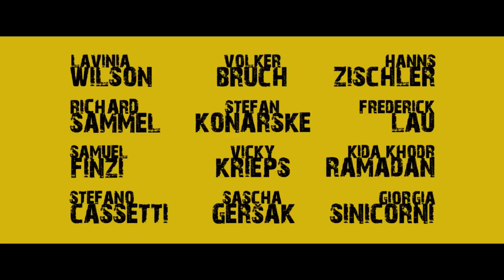Outside the Box (ตัวอย่างซับไทย) - Volker Bruch, Vicky Krieps, Stefan Konarske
Outside the Box (2015)
เฟรเดอริก ช็อปเนอร์ (โวลเกอร์ บรูช) ที่ปรึกษาด้านการจัดการรุ่นใหม่ได้รับเชิญให้เข้าร่วมในกิจกรรมการสร้างทีมประเภทพิเศษ เขาและเพื่อนร่วมงานจะถูกไล่ล่าข้ามเส้นทางที่มีอุปสรรคกลางแจ้ง ในขณะที่ถูกประเมินคุณภาพความเป็นผู้นำและความสามารถในการทำงานเป็นทีมผ่านกล้องวงจรปิด ไฮไลท์พิเศษคือ บริษัทได้จ้างนักแสดงจากบนเขาสองคนเพื่อลักพาตัวที่ปรึกษาพร้อมอาวุธที่ไม่ได้บรรจุกระสุน จับพวกเขาเป็นตัวประกัน และเรียกค่าไถ่ที่สูงจากบริษัท สวมบทบาทสมจริงพร้อมตัวประกอบที่น่าเชื่อถือ แต่สิ่งต่างๆ กลับไม่เป็นไปตามแผน เมื่อนักแสดงพบกับสถานการณ์สมมติที่น่าเชื่อ พวกเขาจึงตัดสินใจนำแผนดังกล่าวมาใช้จริงพร้อมกับอาวุธจริง ขณะเดียวกันวาเนสซ่าผู้จัดการฝ่ายทรัพยากรบุคคลก็กำลังเฝ้าดูสิ่งที่เกิดขึ้นผ่านกล้องวงจรปิด และต้องหาทางป้องกันไม่ให้สถานการณ์จับตัวประกันลุกลามบานปลาย